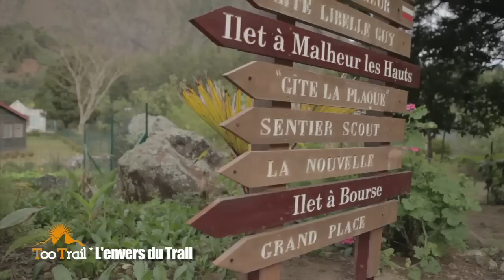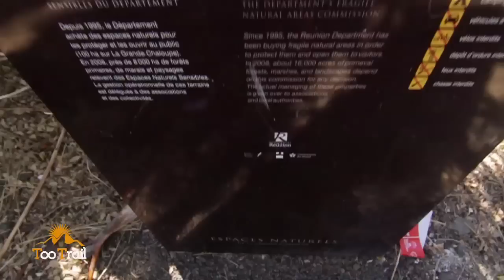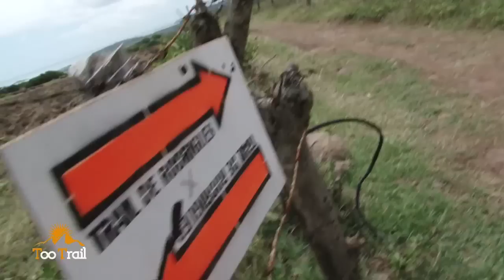TOO TRAIL #2- Kalla / Trail de Rodrigues 2013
Too TRail c'est la nouvelle émission sur la course de Montagne à La Réunion.
Au sommaire de ce deuxième numéro :
- La course du mois : La Kalla Nescafé
- Le conseil : l'hydratation avec Julien Chorier
- L'envers du trail : l'ONF et les sentiers réunionnais
- La destination : Le Trail de Rodrigues